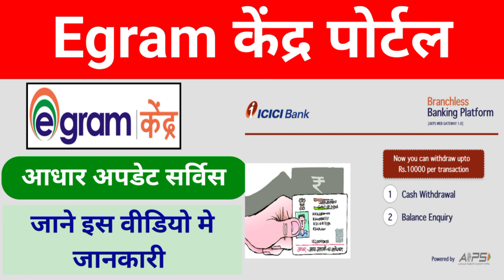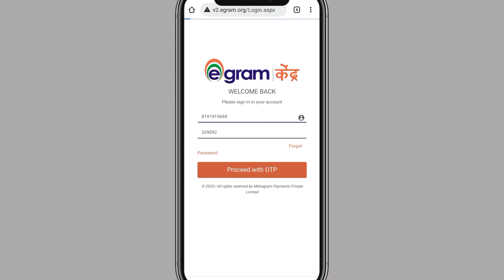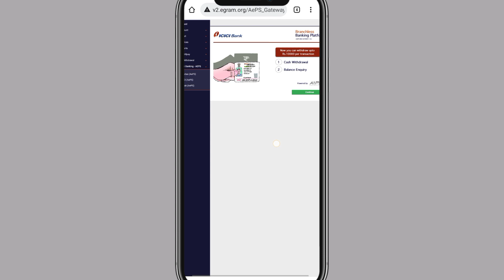egram kendra Aadhar Update Service chalu 😜 ll egram kendra portal login ll egram new update service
*Egram केंद्र ID के लिए डॉक्यूमेंट**
1.आधार कार्ड की फोटो कॉपी
 2.पैन कार्ड की फोटो कॉपी
3.बैंक पासबुक
4.ईमेल आईडी
 5.मोबाइल नंबर
 6.पासपोर्ट साइज फोटो
7. सिग्नेचर

 आईडी चार्ज ₹ 2000₹लगेगा
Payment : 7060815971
Phone pay, google pay, kendra

egram kendra aadhar card update chalu
egram kendra login
egram kendra ki services